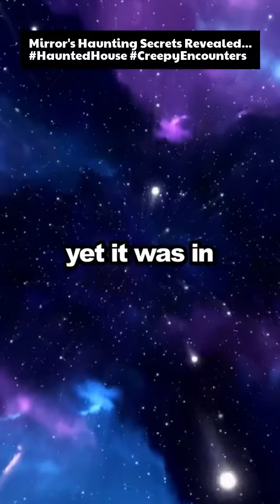Mirror's Haunting Secrets Revealed...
Help Fund The Channel Help fund the channel Mirror's Haunting Secrets Revealed...